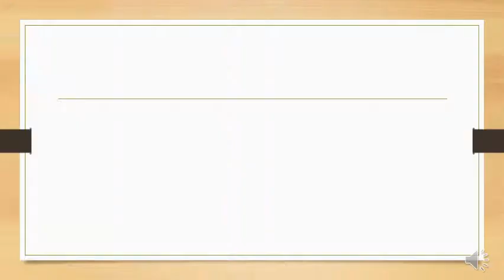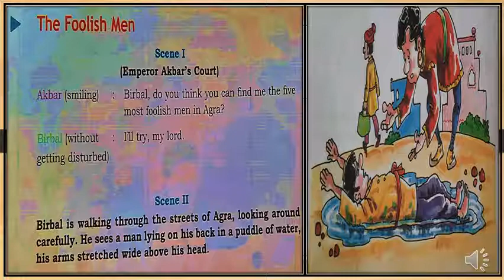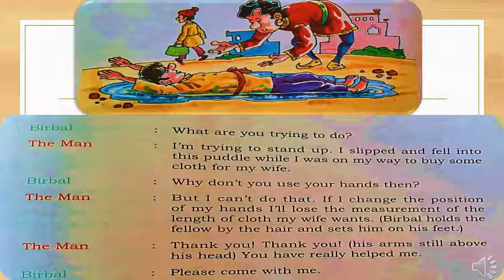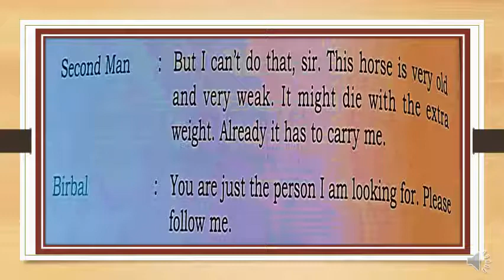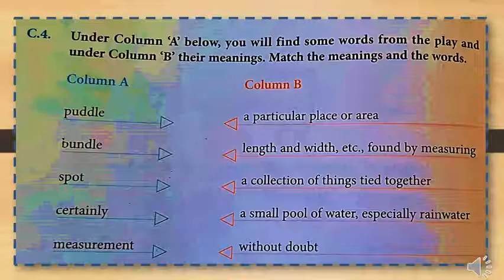STD IV English The Foolish Men Part I